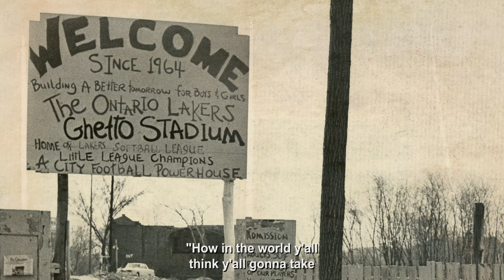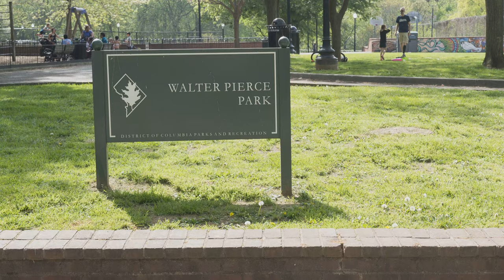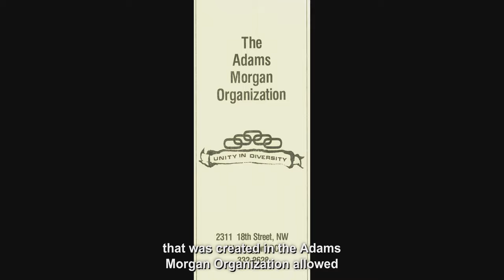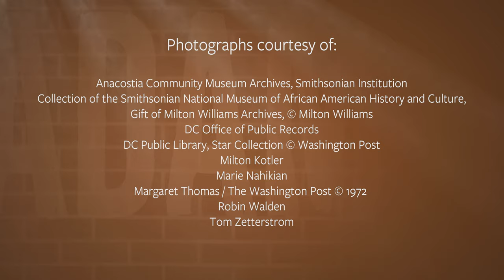Adams Morgan - “A Right to the City” Exhibition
Excerpts from oral history interviews about the Adams Morgan neighborhood of Washington, DC that appear in the Smithsonian Anacostia Community Museum’s exhibition, “A Right to the City” (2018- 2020). In a moment of rapid population growth and mounting tensions over development, “A Right to the City” explores the history of neighborhood change and civic engagement in the nation’s capital by looking at the dynamic histories of six Washington, D.C., neighborhoods: Adams Morgan, Anacostia, Brookland, Chinatown, Shaw and Southwest. The exhibition tells the story of these communities through the eyes of the Washingtonians who have helped shape these neighborhoods in extraordinary ways. They have used their collective community power to fight for quality public education, healthy and green urban spaces, equitable development and transportation, and a truly democratic approach to city planning.
Interviewees include:
- Mary Pierce, brother of Walter Pierce
- Ronald Pierce, co-founder of the Ontario Lakers Youth Organization and brother of Walter Pierce
- Topper Carew, filmmaker, SNCC activist, and founder of The New Thing Art & Architecture Center
- Marie Nahikian, co-founder and first executive director of the Adams Morgan Organization (AMO)